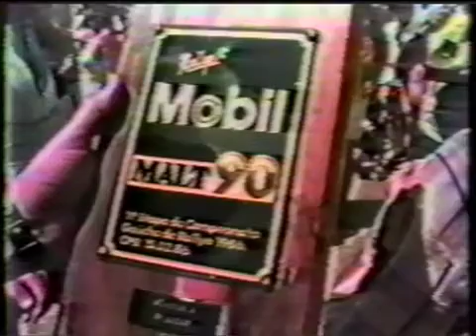1986 - Gaúcho de Rallye Mobil Malt 90 - Gol Fusca Corcel 147 Uno Passat Escort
02 15 '86 - Campeonato Gaúcho de Rallye